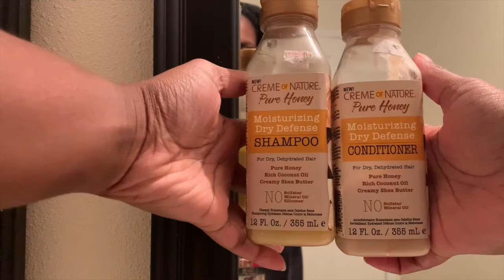Straight to Curly Routine : CremeOfNature Clay&Charcoal Mask // The Sun Rai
Welcommeeee back and or to the RaiGang

Please enjoy this video of me doing this new clay & charcoal mask by CON with a little chit chit. I hope you guys had a great Christmas ;)

Intro and Outro - Sally Sossa

xoxo
-rai